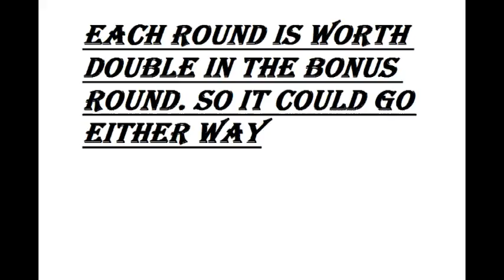bro vs bro bonus